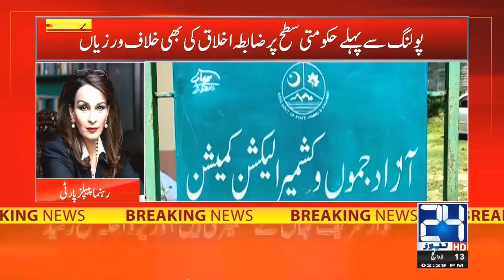Election Say Pahly Hi Dhandli Kay Ilzamat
Election Say Pahly Hi Dhandli Kay IlzamatElection Say Pahly Hi Dhandli Kay Ilzamat

24 News HD is one of the leading news channels of Pakistan bringing you the latest current affairs from Pakistan and around the world.  Live National Assembly and Senate Session.